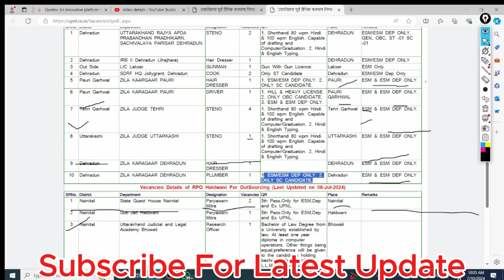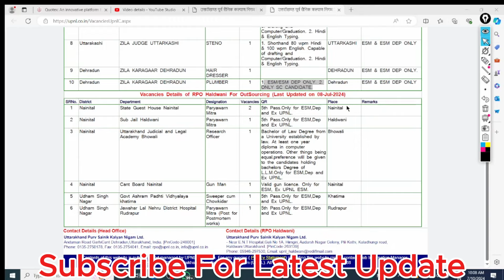पूर्व सैनिकों के लिए नई भर्तियां | Ex servicemen jobs| Ex servicemen vacancy